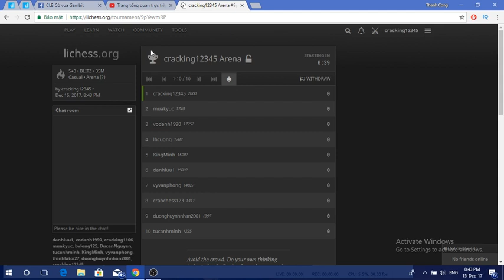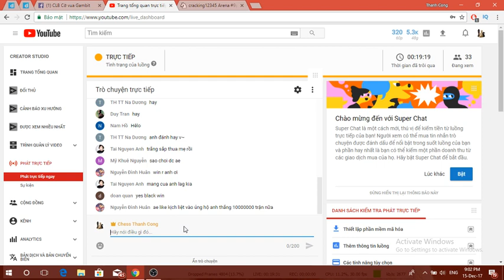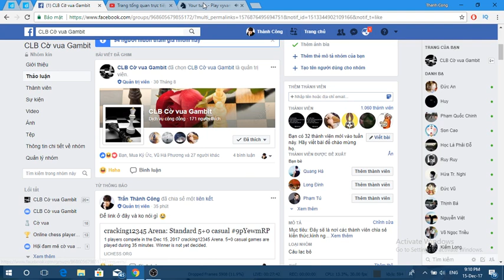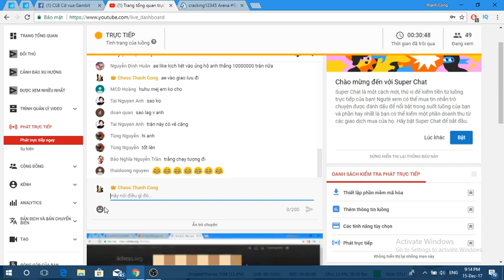Chess live stream: Thành Công Chess Giao lưu học hỏi (15/12/2017)